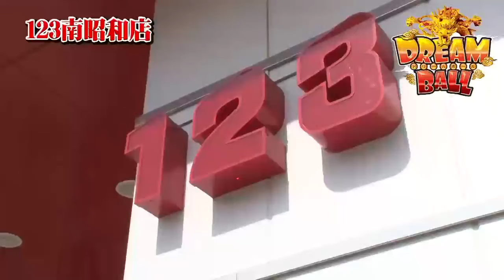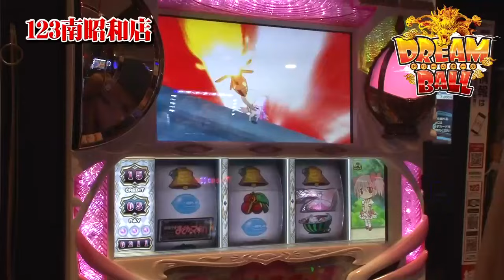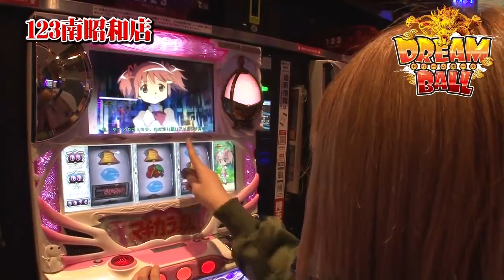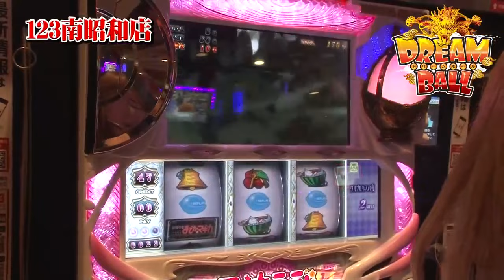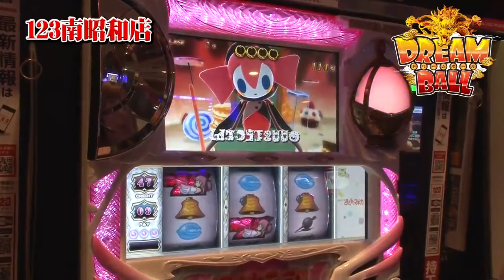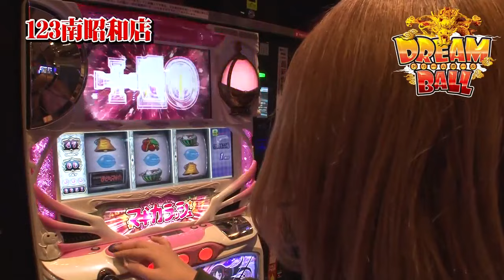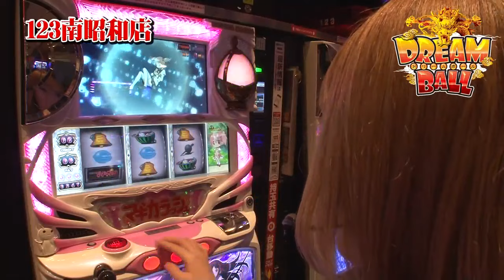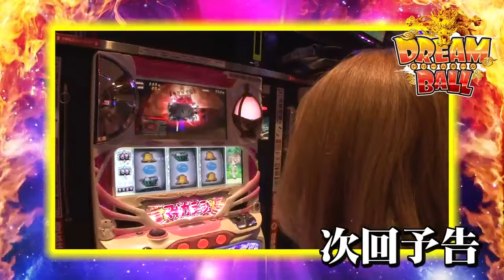DREAM BALL 第9話 (1/2)【ＳＬＯＴ魔法少女まどか☆マギカ】《水嶋ほたる》[ジャンバリ.TV][パチスロ][スロット]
エリート戦士・静香をポンコツ扱いし、自分の方が戦闘力が上だと言い張る水嶋。その姿はまるであの漫画の主人公のよう!!自称、伝説の戦士の力を発揮し、見事ドリームボールを大量獲得することはできるのか!?

■実戦台：ＳＬＯＴ魔法少女まどか☆マギカ